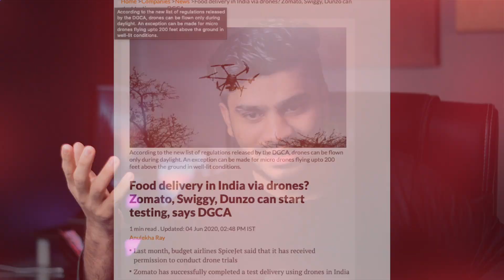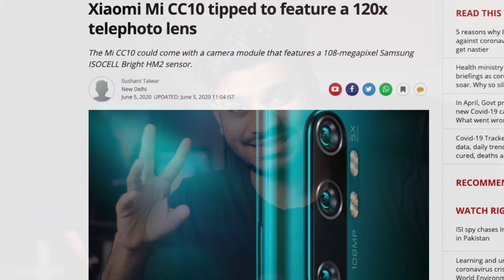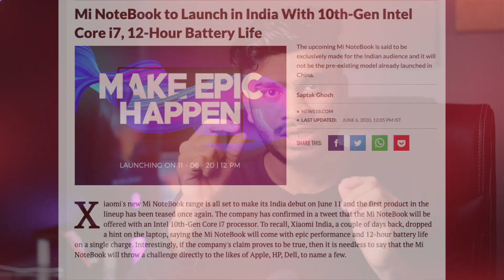TTS Tech News #3 - OLED Displays from Human Hairs🤷🤷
Timestamps:

00:43 Other or Cool / Sci-fi
00:46 Google Got sued for incognito Tracking
01:12 Apple isn’t getting complete success while developing assemble robots
01:37 creating OLED display with human hairs
01:50 Mitron App is Back on Youtube
01:57 Bosch motorcycle crash solution
02:21 Drone Delivery in India
02:37 Mubadala has Invested in Jio 9000 Crores
02:55 Google start to Restrict External apps from android 11
03:42 Xiaomi Patented Folding phone looks similar to Huawei Mate XS phone
03:57 Mi CC10 with 120X digital and 12X Optical Zoom
04:20 This Wallpaper will kill your Android Phones
05:00 Realme watch Sales figures
05:12 RDNA 2 Architecture based GPU from AMD in PS5 but before that in PC’s (Big NAVI)
05:37 Mi NoteBook Horizon Edition with Box Leaked with 10Th get I7 Processor